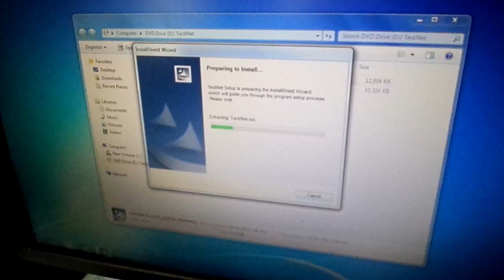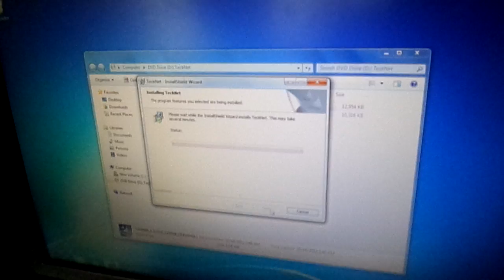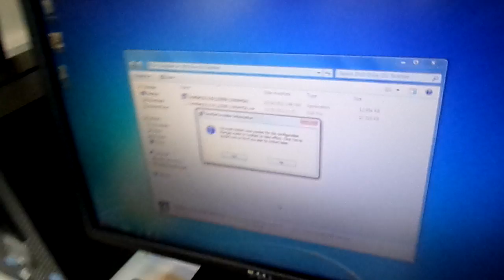How to Install a Webcam on Windows 7 step by step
Walid Sherzai installs a Printer on Windows 7 step by step.